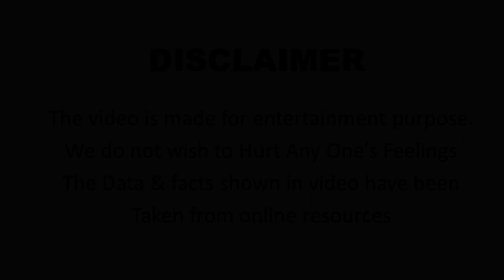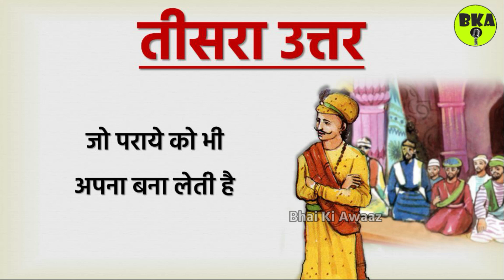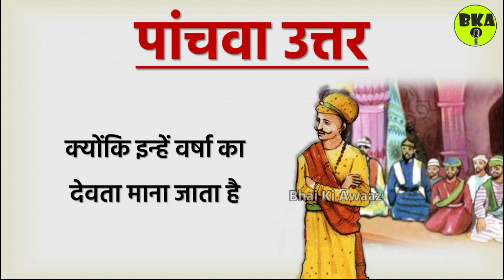पांच सवाल (चतुर बीरबल) | Paanch Sawal (Chatur Birbal) | Akbar Birbal Stories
पांच सवाल (चतुर बीरबल) | Paanch Sawal (Chatur Birbal) | Akbar Birbal Stories | Akbar-Birbal Story | @BhaiKiAwaaz

Akbar - Birbal Stories | अकबर बीरबल की कहानी

अकबर बीरबल की कहानी | Akbar-Birbal Ki Kahani | Akbar Aur Birbal Stories

Chatur Birbal अकबर- बीरबल की कहानी : Story of Akbar-Birbal | Akbar-Birbal stories | Akbar Birbal story |
 BKA Stories
BhaiKiAwaaz

"अकबर, हिन्दुस्तान का तीसरा मुगल बादशाह था । उसके चतुर व योग्य दरबारियों की अनेक कहानियां प्रचलित हैं । बीरबल उनमें से एक बहुत ही महत्वपूर्ण व्यक्ति था । अपनी त्वरित बुद्धि के कारण ही वह बादशाह अकबर का सबसे प्रिय था । इनमें से कुछ कहानियां सत्य हो सकती हैं और कुछ नहीं भी, क्योंकि ये कहानियां, एक पीढ़ी से दूसरी पीढ़ी तक मुंह से कहकर ही पहुंची थी । किन्तु यह इतना महत्वपूर्ण नहीं है, क्योंकि सभी कहानियां जहां एक ओर मनोरंजन करती है, वहीं दूसरी ओर कुछ संदेश भी देती हैं ।"